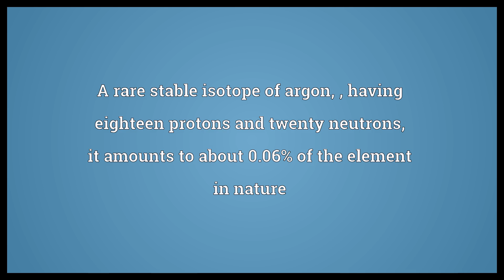Argon-38 Meaning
Video shows what argon-38 means. A rare stable isotope of argon, , having eighteen protons and twenty neutrons, it amounts to about 0.06% of the element in nature.  Argon-38 Meaning. How to pronounce, definition audio dictionary. How to say argon-38. Powered by MaryTTS, Wiktionary